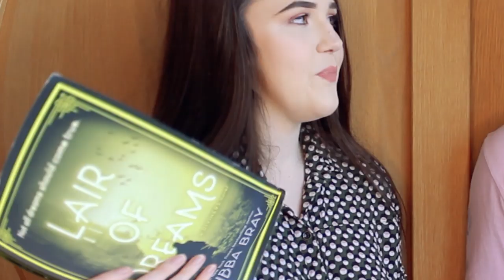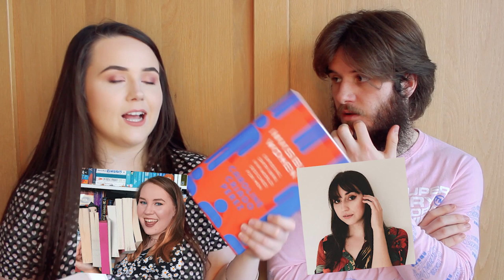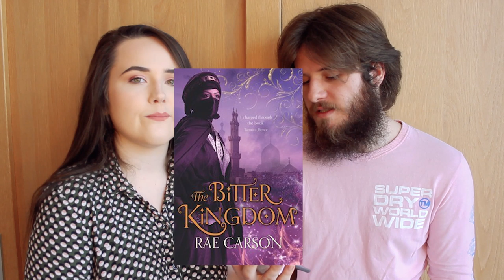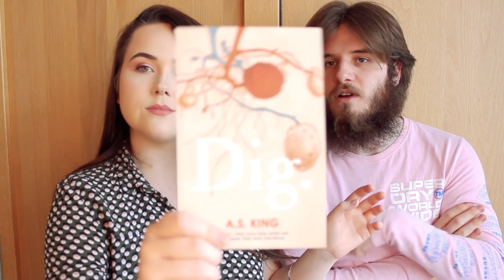BOYFRIEND GUESSES THE PLOT OF APRIL + OWLS READATHON 2020 TBR ✨ wilder girls, raven boys, dig + more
So to spice up my April TBR AND my TBR for the 2020 OWLS readathon, I decided to get Tom in to try and guess the plot of the books I'm going to be reading! Also I'm aiming to read 20 books this month SO WISH ME LUCK!!